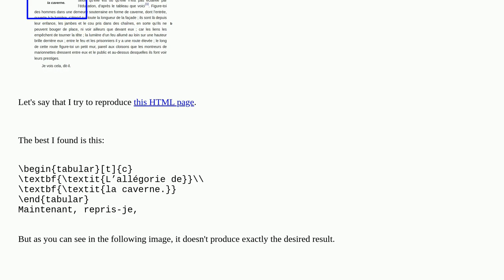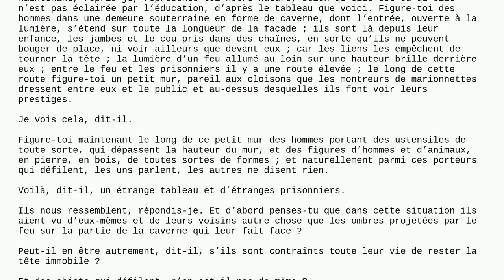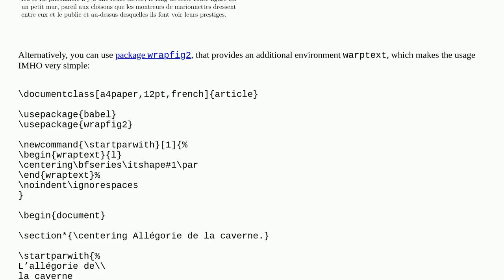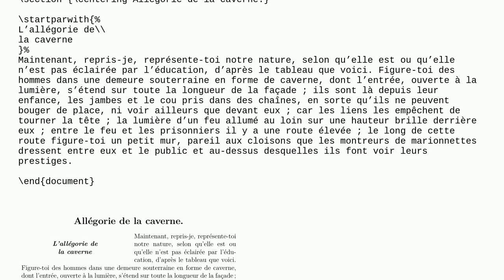Sentence in a white rectangle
A special thanks goes out to the community

  luatex formatting